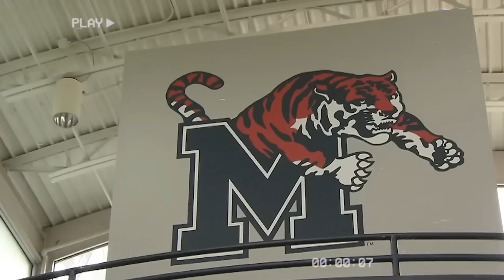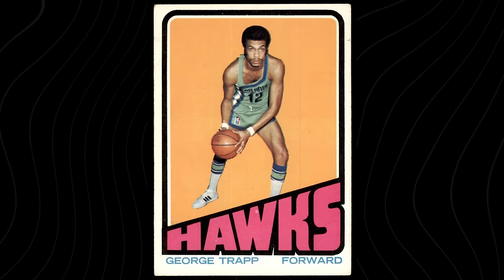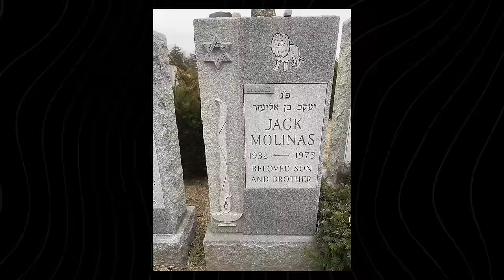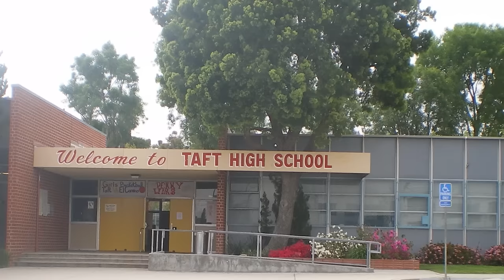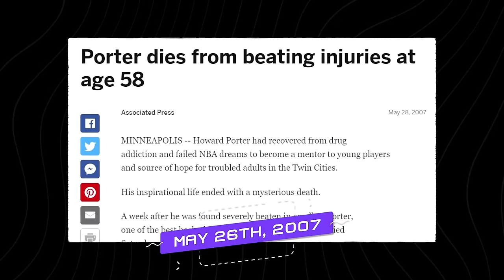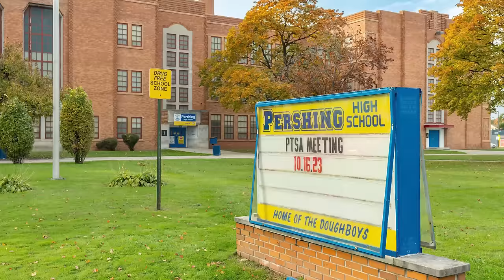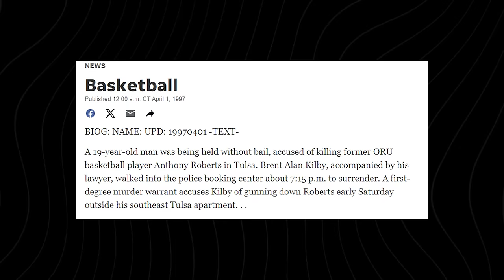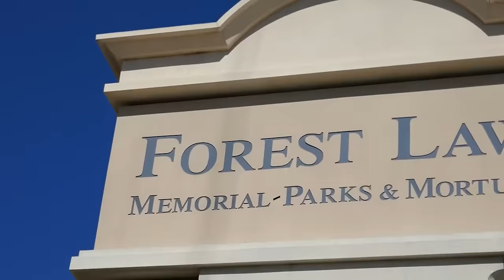NBA Players Who Were Killed In Real Life